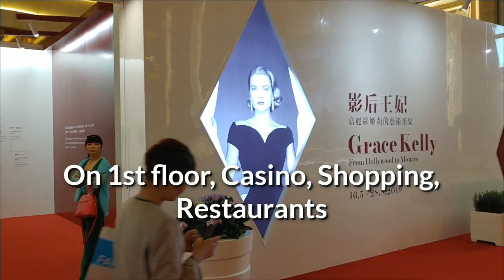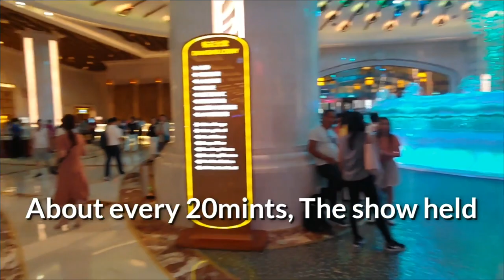마카오 갤럭시 호텔 다이아몬드 분수쇼, 짧고, 임팩트 있네요. Macao galaxy Hotel Diamond show, nice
마카오 여행을 하다보면 마카오 호텔들의 무료 쇼 들을 감상할 수 있습니다. 마카오 갤럭시 호텔의 다이아몬드 쇼를 추천해요, 10분 이내. Macao Galaxy hotel Dimond show